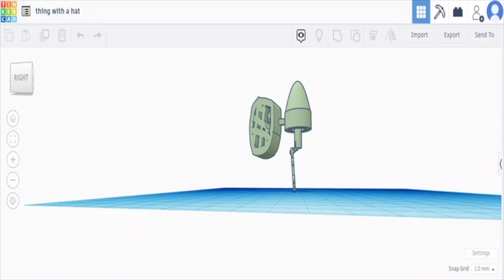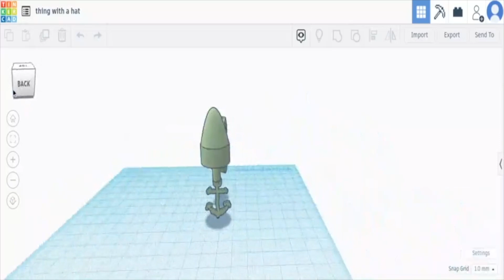"The Plastic Cleaner" - 2022 Invention Challenge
2022 Invention Challenge Middle School Submission - “The Plastic Cleaner“ by Aazeen, Hanae, and Sumayyah from Amana Academy, led by Yerisson Cardenas.

Join us at the Invention Challenge Virtual Awards Ceremony on November 17th to celebrate student innovation and find out which inventions will win

Vote for your favorite inventions with "likes." Votes will be counted by "likes" on individual pitch videos hosted on the Bridge Innovate YouTube channel only. Thumbs down or "dislikes" have no effect. The Invention Challenge invites students to identify a need in sustainability and design an inventive solution that makes the world a better and more sustainable place for everyone.